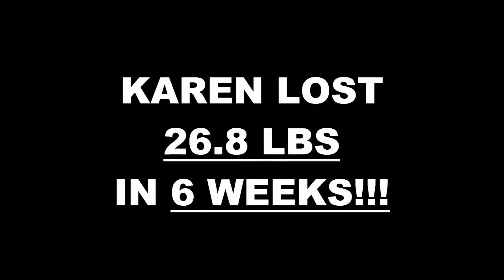Oceanside Fitness 6 Week Challenge Results - Karen Unger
We will now check the result of Karen's 6 week weight loss challenge!